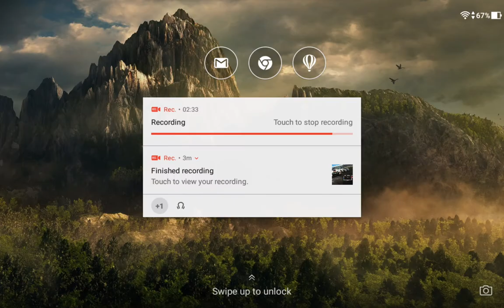REAL RACING 3–ENDURANCE PROTOTYPES–PROTOTYPE EXHIBITION–3.1.Monza Showcase(Head To Head)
REAL RACING 3 – ENDURANCE PROTOTYPES – PROTOTYPE EXHIBITION
Car: Mazda 787B
Circuit: Autodromo Nazionale Monza Road Course[Morning]

Steering Assist: Low
Traction Control: Off
Brake Assist: Off
Steering: Tilt A
Steering: Sensitivity 7 or 3